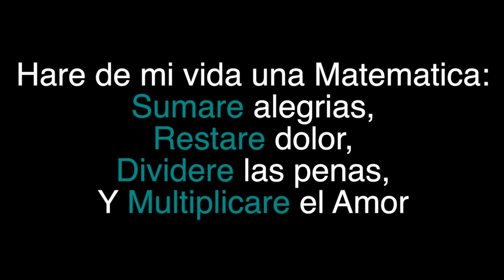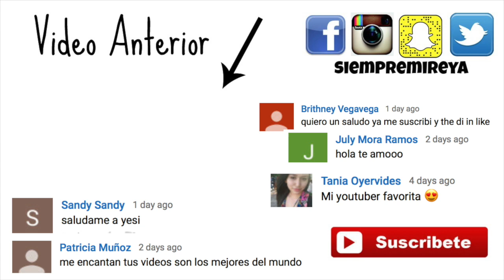HACIENDO QUEHACER EN CASA UN PAGO EN LA VICTORIA SECRET VLOG#5 SIEMPREMIREYAVLOGS EN ESPAñOL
HACIENDO QUEHACER EN CASA UN PAGO EN LA VICTORIA SECRET VLOG#5

♥ Hola, Soy Mireya.♥
Si te gustan los videos de Uñas,Uñas fáciles de hacer,Uñas con pasador,uñas con picadientes,uñas con puntero,caracterizaciones,DIY,Remedios caseros,Como crecer tu cabello,como crecer tus uñas,remedios caseros para uñas largas rápido,Como aplicar tinte,como cortar cabello,Videos para halloween, caracterizaciones, Haz venido al canal indicado. Me gusta mucho pintar mis uñas y compartirlas con ustedes.Me divierte mucho hacer videos para halloween.Aunque hacer videos de uñas es lo que mas me encanta, También te comparto videos de Retos y de como cocinar.Videos de caracterizaciones para Halloween este mes de Octubre un video todos los días,como jeff the killer,jane the killer,nina the killer,y muchos mas.
Gracias por visitar mi canal.Espero y te gusten mis videos y te unas para ser parte de la familia con los Chicos.

VIDEO NUEVO LOS MIERCOLES A LAS 3PM (MST)
Otros lugares en donde me puedes encontrar:

Flat Iron:
"Impulse" FAR-Infrared Straightener

Lipstick and Mascara:
Duet Dual Liquid Lipstick & Campfire 3D Fiber Mascara